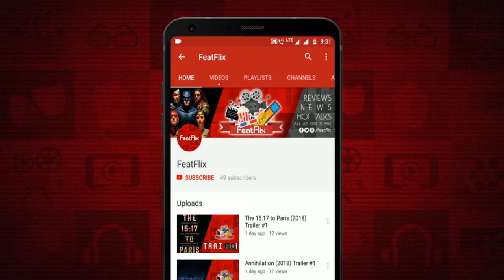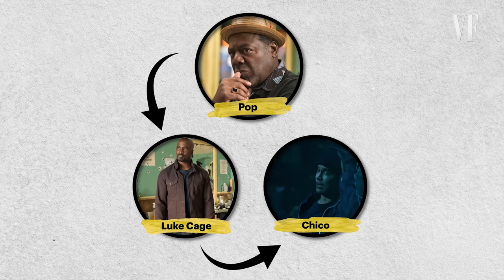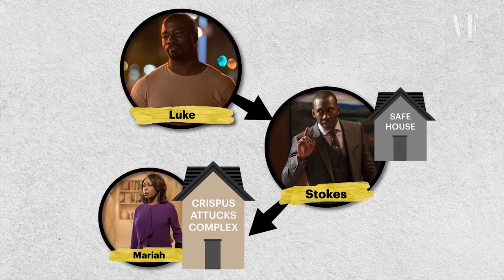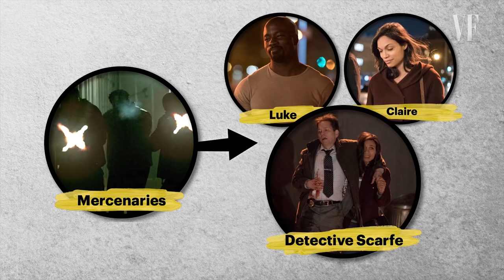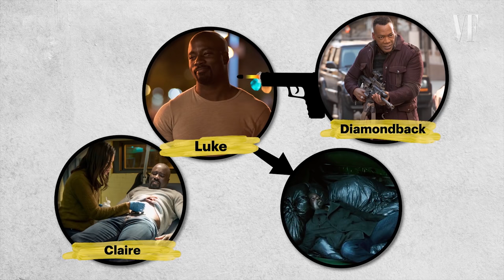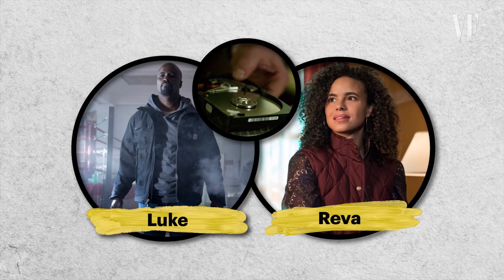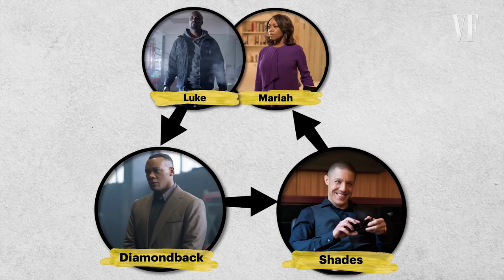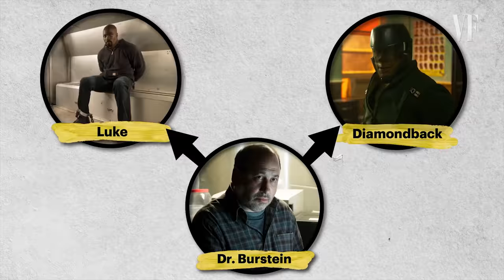Luke Cage Season 1 Recap In Hindi | Netflix Tv Series (Spoiler Alert) | FeatFlix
Have a glance at Season 1 of Luke Cage in short and Understand the story before you watch Season 2 of Luke Cage, And do let me know in comments your views.

Plot : Luke Cage is a TV series starring Mike Colter, Simone Missick, and Theo Rossi. When a sabotaged experiment gives him super strength and unbreakable skin, Luke Cage becomes a fugitive attempting to rebuild his life in Harlem and must soon confront his past and fight a battle for the heart of his city.

Cast : Mike Colter,Simone Missick,Theo Rossi,Alfre Woodard,Justin Swain,Rosario Dawson,Karen Pittman,Sean Ringgold,Ron Cephas Jones,Jeremiah Craft,Mustafa Shakir,Gabrielle Dennis,Jaiden Kaine,John Clarence Stewart,Danny Johnson,Thomas Q. Jones,Antonique Smith,Peter Jay Fernandez,Erik LaRay Harvey,Reg E. Cathey,Frank Whaley,Tijuana Ricks,Heather Simms,Mahershala Ali, Jacob Vargas,Deborah Ayorinde,Jade Wu,Kevin Mambo,Sahr Ngaujah,Tarah Rodgers,Michael Kostroff,Darius Kaleb,Dawn-Lyen Gardner,Chaz Lamar Shepherd,Jamar Greene,Kurt DeVille,Sônia Braga,Brian Marc,Sonja Sohn,Cassandra Freeman,Manny Perez,Parisa Fitz-Henley,Ninja N. Devoe,Rob Morgan,Clark Jackson,P.J. Marshall,Lee R. Sellars,Clem Cheung,Clifton Cutrary,